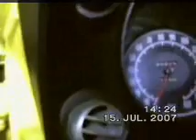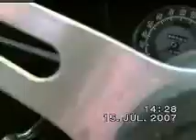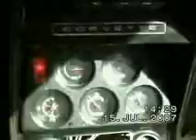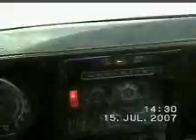corvette c3 part5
cathy looing good